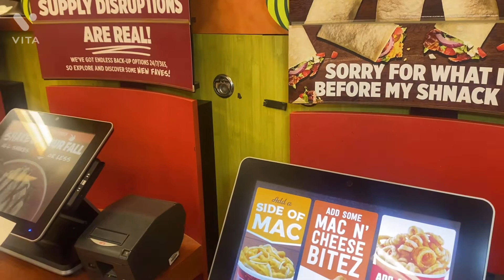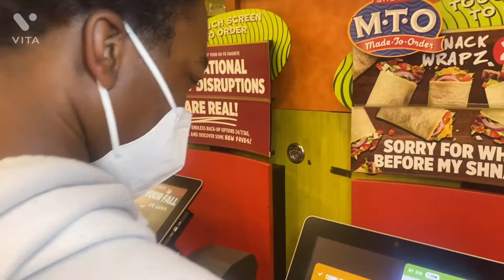Sheetz food review⁉️😬